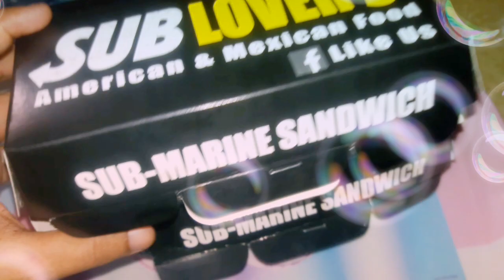সাবওয়ে স্যান্ডউইচ আর পাস্তা |subway sandwich+pasta|#110